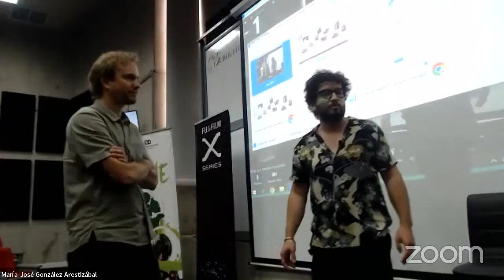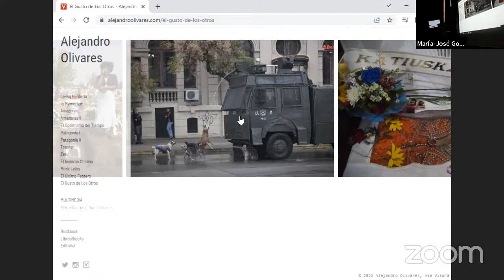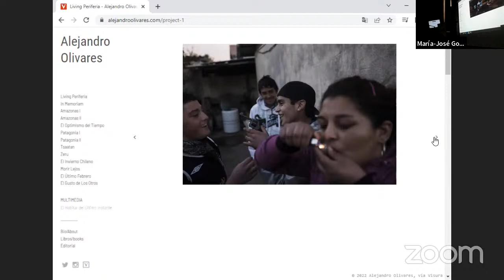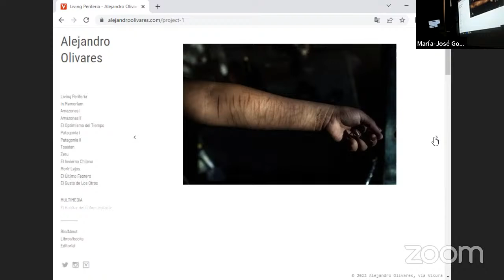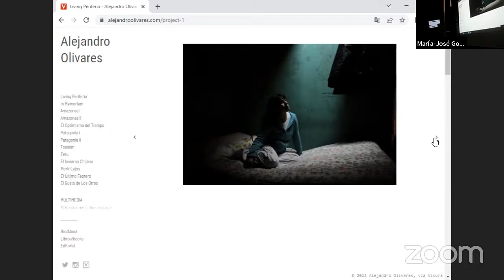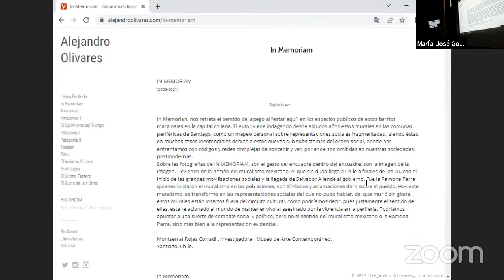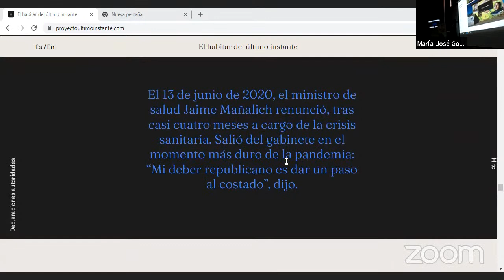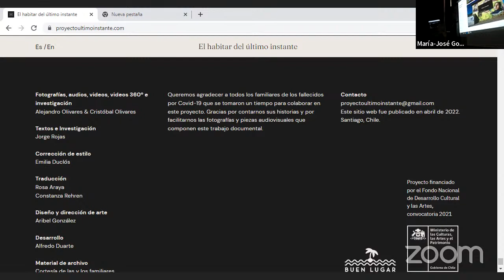Charla | Fujifilm con fotógrafo Alejandro Olivares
Universidad del Desarrollo